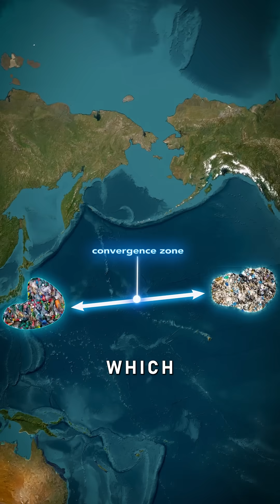Did you know there’s a garbage zone in the Ocean?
Did you know there’s a floating garbage zone in the Pacific Ocean that’s bigger than France, Germany, and Spain combined? It’s called the Great Pacific Garbage Patch, and it was first discovered near California in 1997.

It now covers about 620,000 square miles—twice the size of Texas—and contains around 2 trillion pieces of plastic. That includes fishing nets, plastic bags, bottles, and packaging. The total weight is estimated to be as much as 500 blue whales.

This isn’t one big island of trash—it’s actually two large patches. One is near Japan, and the other is closer to California. They’re connected by a strong ocean current called the convergence zone, which traps floating debris in the middle of the Pacific.

Most of the plastic comes from China, Japan, South Korea, and the United States. Over time, the plastic breaks down into microplastics, which end up in fish, water, and even the air.

Research shows the average person consumes about 5 grams of plastic per week—roughly the size of a credit card.

The patch lies in international waters, so no country claims responsibility. That’s one reason why it hasn’t been cleaned up.